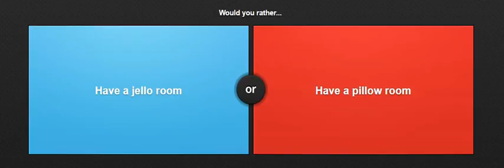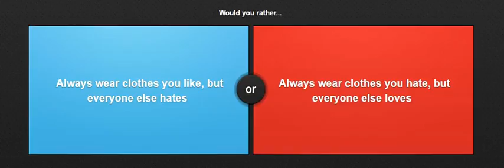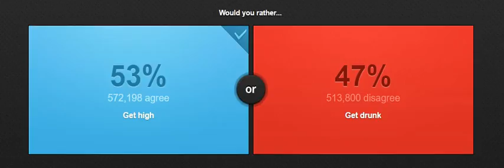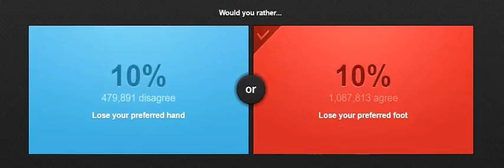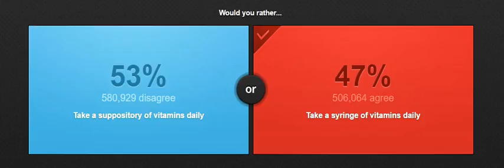The Return// Would You Rather?: Part 6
It has come to this, my return to answering my opinions on which would be better than the other.